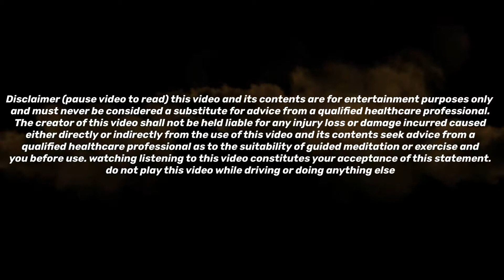Let Your Relationships Flow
Learning to let
Your relationships
Flow is a skill
That can provide
Alot of inner
Peace and
Harmony.
Let your intuition
Guide you on
How much or
Little energy to
Invest with someone.
Discerning who you
Spend time with is
A great act of self
Love no matter
How difficult.